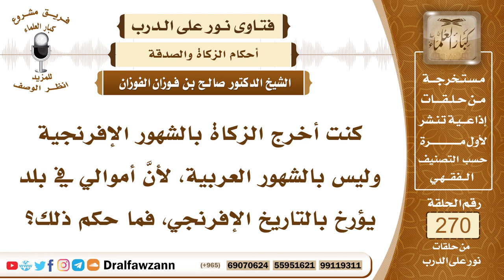4576- أخرج زكاة أمواله بالأشهر الإفرنجية فهل يصح إخراجها - الشيخ صالح الفوزان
السؤال: كنت أخرج الزكاة بالشهور الإفرنجية وليس بالشهور العربية، لأنَّ أموالي في بلد يؤرخ بالتاريخ الإفرنجي، فما حكم ذلك؟ جزاكم الله خيراً.
الجواب: المهم تمام الحول، فإذا تم حول على المال الزكوي وهو اثنا عشر شهرا فإنها تجب الزكاة، سواء بالأشهر الإفرنجية أو بالأشهر العربية.

السيرة الذاتية :
للاشتراك في قناة الشيخ صالح الفوزان

14_ الشيخ محمد أمين الشنقيطي
يتيوب

15_سماحة المفتي عبد العزيز آل الشيخ
 يوتيوب

رئيس الفريق
لمشروع كبار العلماء